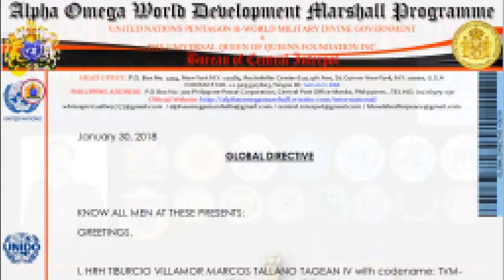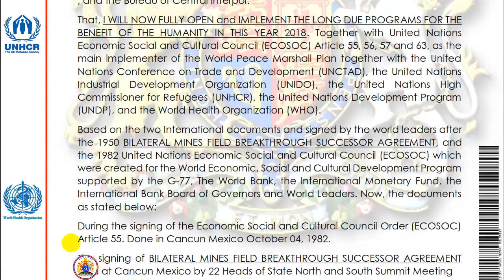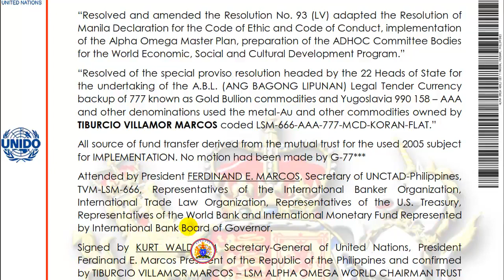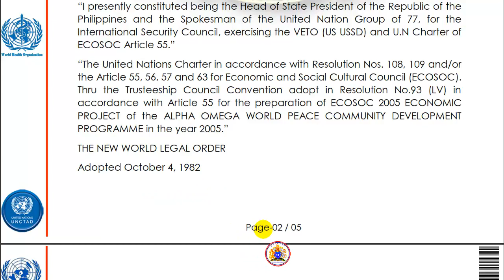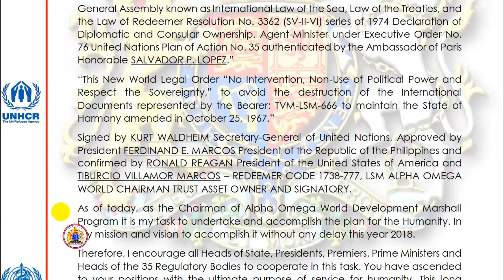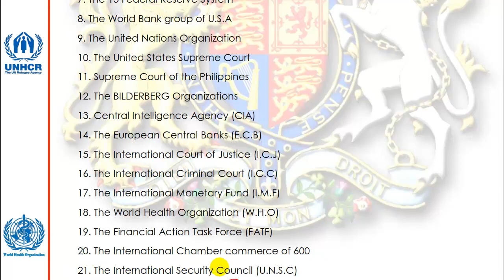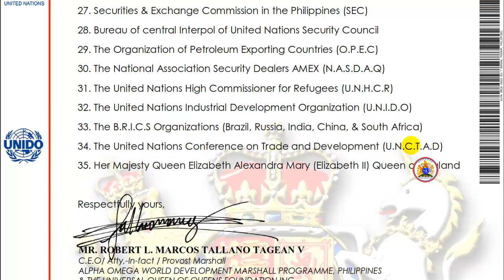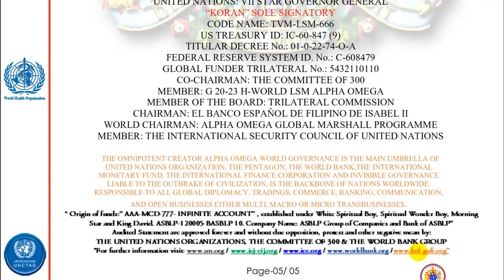2018 Global Directive on PROJECT ECOSOC Implementation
FACTS ABOUT THE GLOBAL FUNDER:

GLOBAL FUNDER: TVM-LSM-666 with TITULAR DECREE 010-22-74-O-A & TRILATERAL CODE NO. 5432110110
SIGNIFICANCE OF TITULAR DECREE 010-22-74-O-A & TRILATERAL CODE: 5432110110 with TVM-LSM-666 under the code of K.O.R.A.N
WORLD LEADERS ATTESTATION OF THE GLOBAL FUNDER with TITULAR DECREE 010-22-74-O-A & TRILATERAL CODE: 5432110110
GLOBAL ASSETS OF THE ROYAL FAMILY CLAN under the code of KING OF RECOGNIZED ASSET NATIONS (K.O.R.AN) for codename: TVM-LSM-666 with TITULAR DECREE 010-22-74-O-A & TRILATERAL CODE: 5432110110 !!!
GLOBAL INVITE TO ALL DEVELOPERS / INVESTOR / BUILDERS / CONTRACTORS / MANUFACTURERS WORLDWIDE !!!
GLOBAL TRUST & FLAT ACCOUNTS OF THE ROYAL FAMILY CLAN under the code of KING OF RECOGNIZED ASSET NATIONS (K.O.R.A.N) !!!
PHYSICAL ASSETS under the code of KING OF RECOGNIZED ASSET NATIONS (K.O.R.A.N) !!!
ACTS OF MALFEASANCE, CORRUPTION & ANTI-TRUST VIOLATIONS AT BSP (Fake Central Bank of the Philippines)
EMINENT DOMAIN, MASTER MOTHER TITLE O.C.T. T-01-4 (TORRENS TITLE) - HACIENDA FILIPINA ARCHIPELAGO TRUE OWNERSHIP !!!